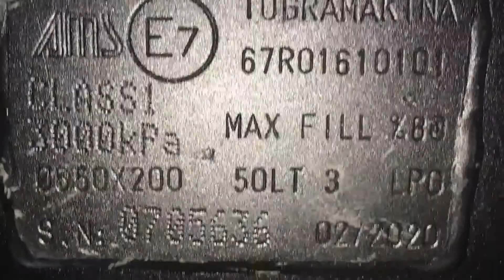DODGE JOURNEY ГБО короткий огляд